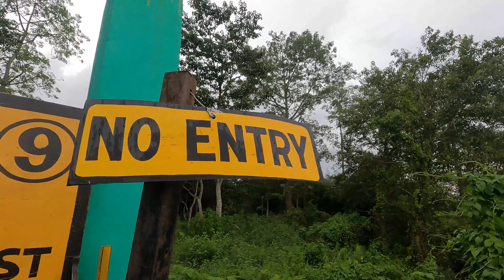Chisapani Short Ride / Chisapani - Chitwan , Nepal ❤️❤️🇳🇵🇳🇵@Lamrin Tarung 🔥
Chisapani short ride . Chisapani, chitwan NEPAL . Chitwan National Park.